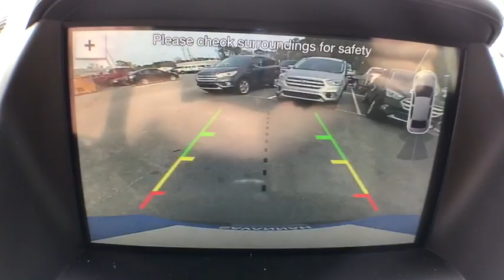2018 Ford Escape Savannah, Richmond Hill, Pooler, Hilton Head, Bluffton, GA X2105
Magnetic Metallic U 2018 Ford Escape available in Savannah, Georgia at JC Lewis Ford Savannah. Servicing the Richmond Hill, Pooler, Hilton Head, Bluffton, GA area.

One-Owner**  Clean CARFAX.  Local Trade*  brSERVICES:  New Filters for Oil, Air, and Cabin.  New Windshield Wipers for Front and Rear.  brSPECIAL FEATURES:  Navigation with Voice Activation.  Rear Vision Camera.  Reverse Sensing System.  Sync 3 & Connect.  Power Liftgate.  Keyless Entrypad.  Auto Start/Stop Technology.  Dual Zone A/C.  Heated Seats.  Cruise.  Roof Rack.  brRecent Arrival!  23/30 City/Highway MPG